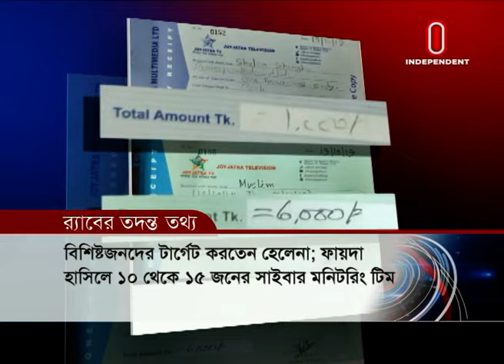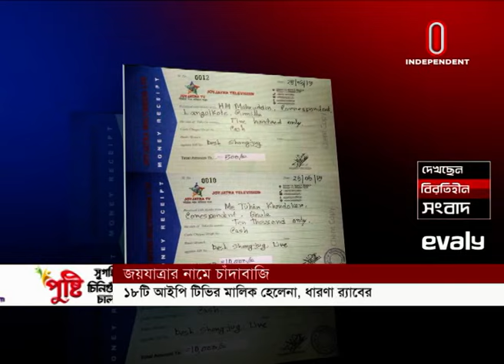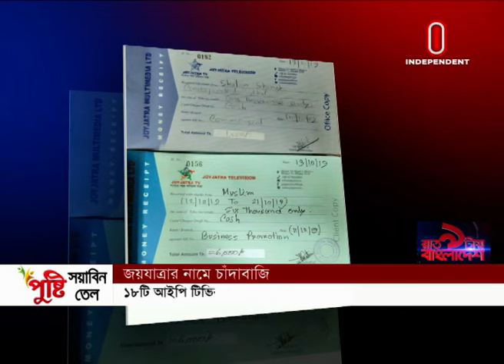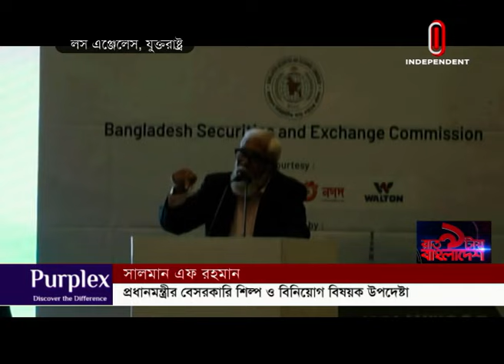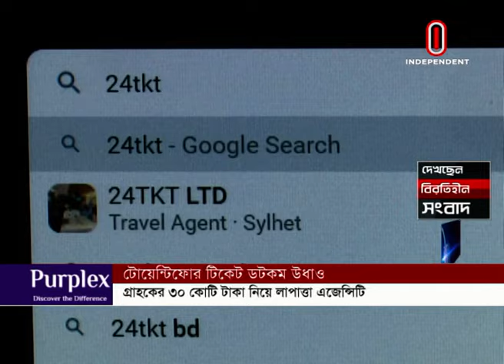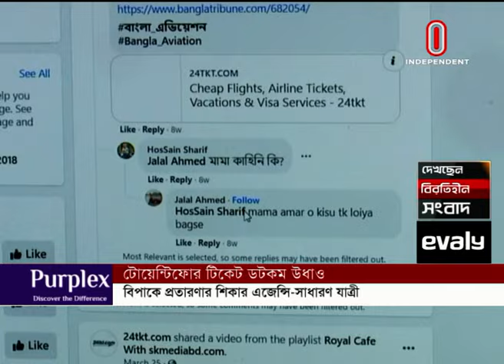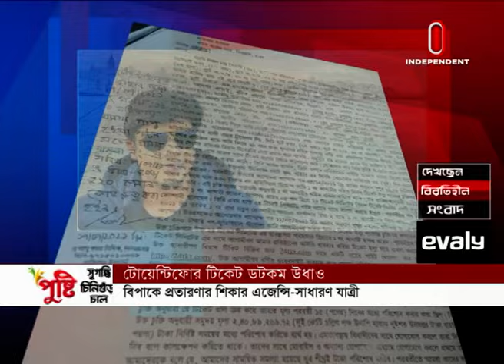News AT 09 PM || রাত ৯টায় বাংলাদেশ || [31 July 2021]